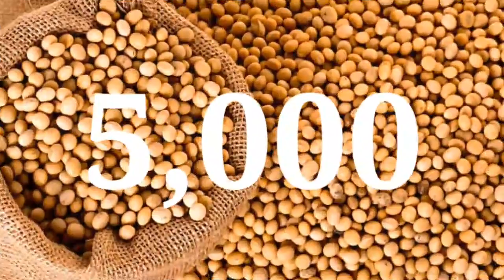सोया प्लांट भाव 25 जून 2023 | सोया प्लांट भाव लाइव|soya plant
soybean bhav
soybean plant bhav today
soya plant
soybean bazar bhav
soyabean bhav

2023_Soybean_ka_bhav​ #25 june 2023​